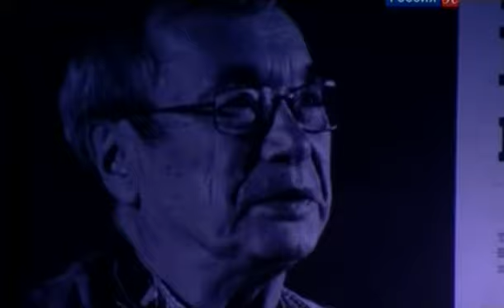Велимир Хлебников. Сегодня снова я пойду...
Исполняет Елена Камбурова.